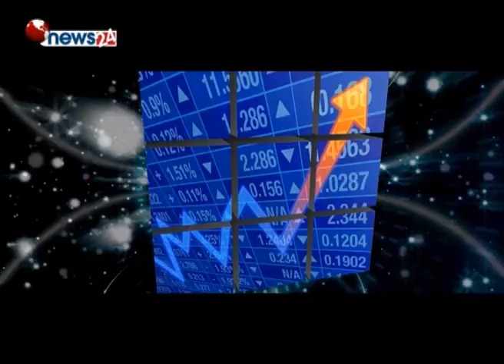Manoj Kumar Lal karna II CEO at Union Life Insurance Company II मनोजकुमारलाल कर्ण